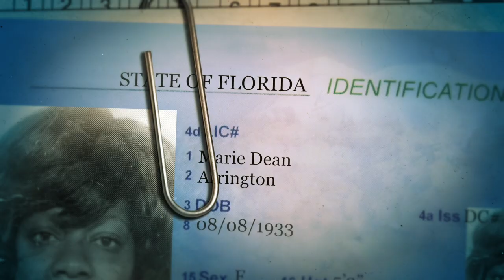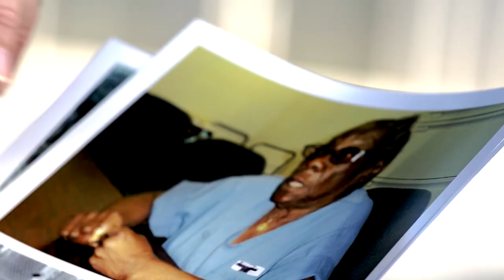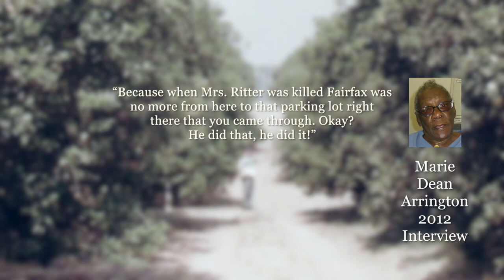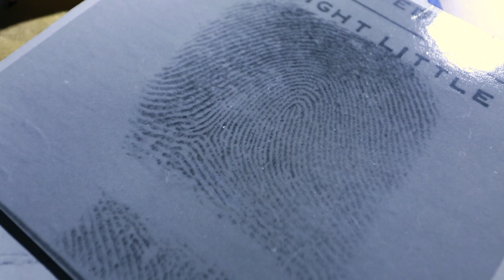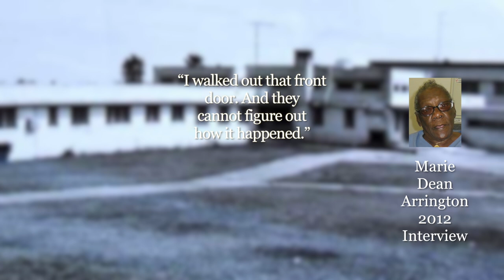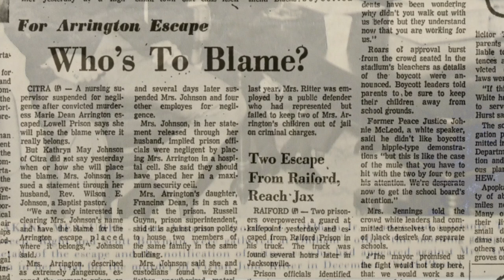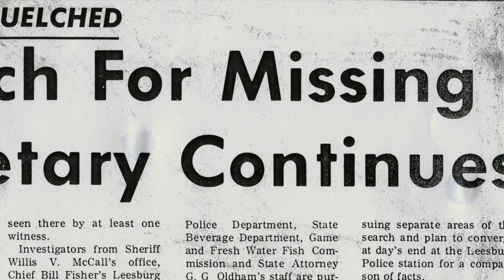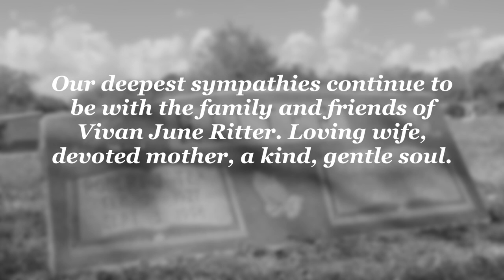Mean Marie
StyleTV investigates the story of Marie Dean Arrington. In 1968 "Mean Marie" was convicted of killing Leesburg legal secretary June Ritter. Arrington was sentenced to death, but escaped and became only the second female on the FBI's Top Ten Most Wanted List. Listen to her own words in her final interview and hear what she claims really happened. Plus, we talk with Towles Bigelow who investigated her escape from Lowell Prison.